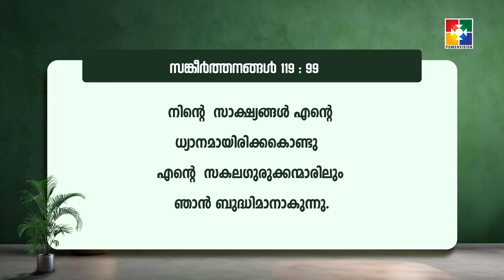വചനപ്രഭാതം | ജ്ഞാനം വർധിപ്പിക്കുന്ന പുസ്തകം | PR. BABU CHERIAN | EPI #1906